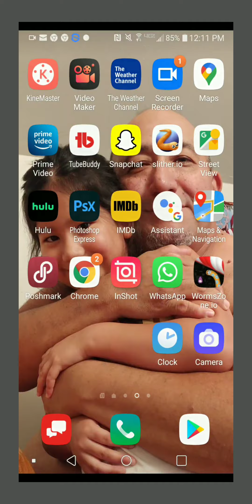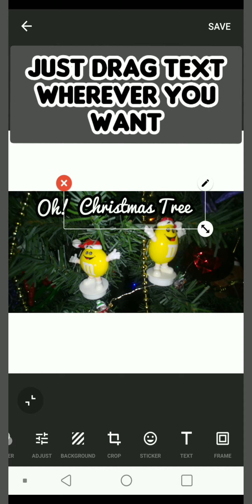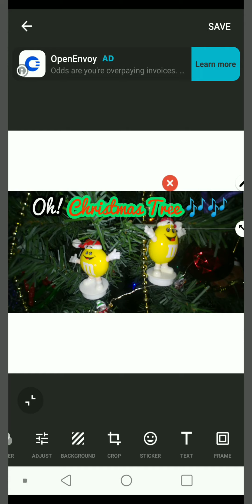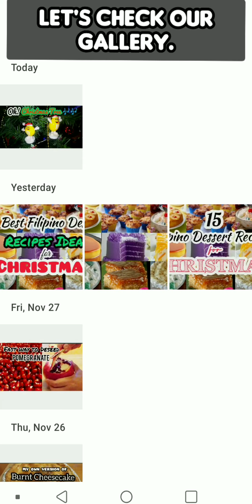INSHOT APP: THUMBNAIL MAKING TUTORIAL | HOW TO DO THUMBNAIL ON ANDROID SMARTPHONE | EASY GUIDE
THIS VIDEO IS ONLY INTENDED FOR BEGINNERS. VERY EASY GUIDE. IF YOU ARE A PRO PLEASE SKIP!😂
THUMBNAILS IS VERY IMPORTANT AND THIS IS THE FIRST YOUR VIEWERS SEE WHEN SEARCHING FOR SPECIFIC AND CERTAIN VIDEOS. IT IS IMPORTANT YOUR THUMBNAILS IS RELATED TO YOUR VIDEOS & TITLES. MAKE SURE TO AVOID CLICKBAIT CAPTIONS OR ELSE YOU WILL LOSS SUBSCRIBERS AND THEY WILL BE PISSED 😂( ITS LIKE THEY DO NOT LIKE WATCHING FAKE NEWS😂)
VLOGMASDAY3